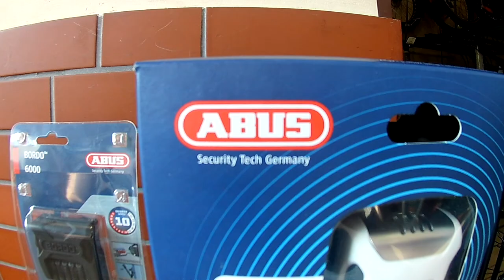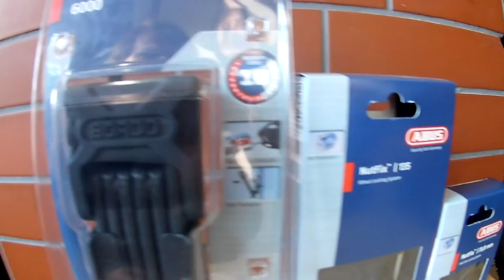Велосипедный замок Abus 6000A/90 Bordo Alarm white SH. Веломагазин VeloViva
Велосипедный замок с сигнализацией
Модель: Abus 6000A/90 Bordo Alarm white SH
Закрывается на ключ (в комплекте 2 ключа)
Металл: особенная сталь, закалённая
Степень защиты: 10-ая